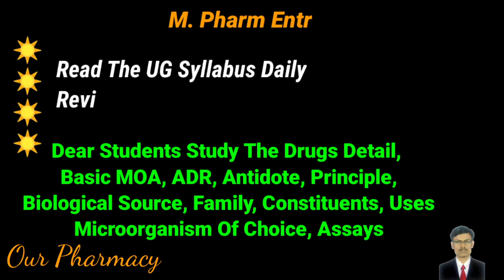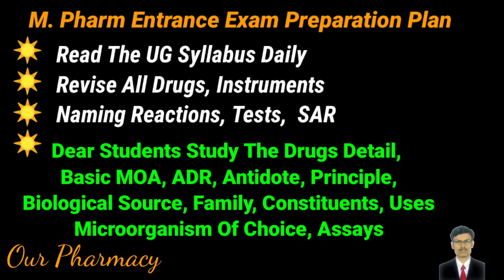Preparation Plan For M. Pharm Entrance Examination